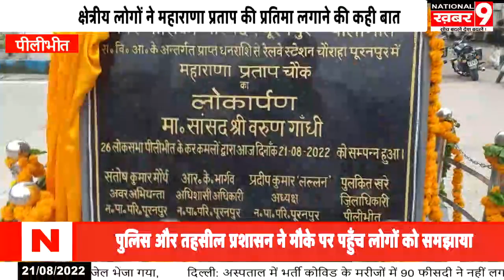पीलीभीत सांसद वरुण गांधी ने महाराणा प्रताप चौक का किया उद्घाटन जानिये लोगों ने क्यों किया विरोध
Facbook page: @nk9khabar
National khabar 9 , भारत के प्रमुख यूट्यूब न्यूज चैनलों में से एक है जहाँ आप देश - विदेश की ख़बरें 24x7 हिंदी में प्राप्त सकते हैं. एक ऐसा न्यूज़ प्लेटफार्म जहाँ आप राष्ट्रीय अंतराष्ट्रीय खबरों के साथ अनन्य साक्षात्कार, श्रृंखला, पौराणिक और तथ्यात्मक कहानियां भी देख सकते हैं.